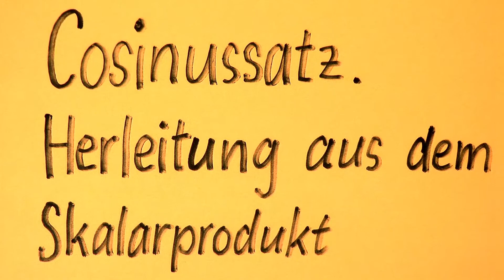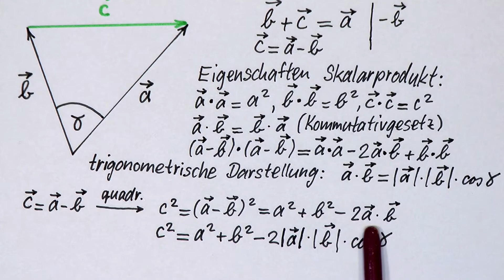Cosinussatz. Herleitung aus dem Skalarprodukt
Der Cosinussatz wird aus dem Skalarprodukt einer Vektorsumme und der trigonometrischen Darstellung des Skalarprodukts hergeleitet.